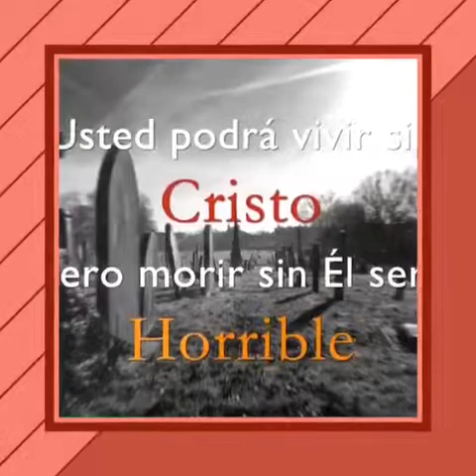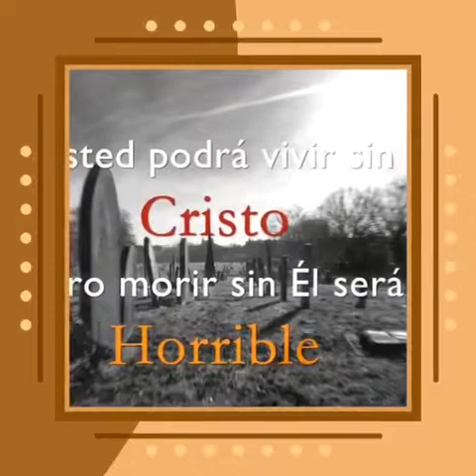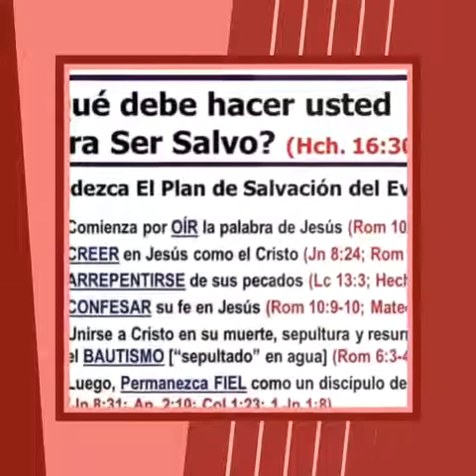Emilson medina quiero ganarme el cielo 2017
Emilson medina quiero ganarme el cielo la mejor música cristiana hondureña 2017